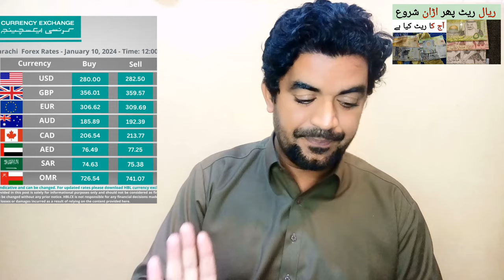Kia Saudi Riyal ka Rate badhe ga | Today Riyal Rate in Pakistan | Saudi Riyal Rate in PKR,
Saudi Arabia Latest Update News today in Urdu and Hindi, Saudi News in Urdu, Today News in Saudi Arabia, Kia Saudi Riyal ka Rate badhe ga | Today Riyal Rate in Pakistan | Saudi Riyal Rate in PKR,